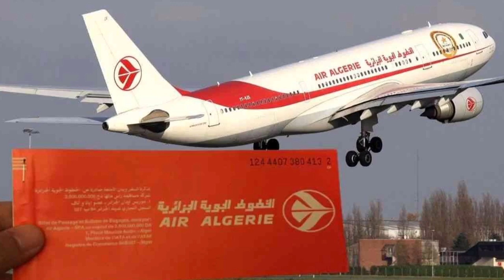Air Algérie ne remboursera pas les billets d'avion acquis avant la fermeture des frontières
La compagnie aérienne Air Algérie s'est encore exprimée sur les billets d'avion non utilisés. Il s'agit cette fois des réservations acquises avant la pandémie du coronavirus, qui a causé la fermeture des frontières et la fermeture des frontières algériennes.